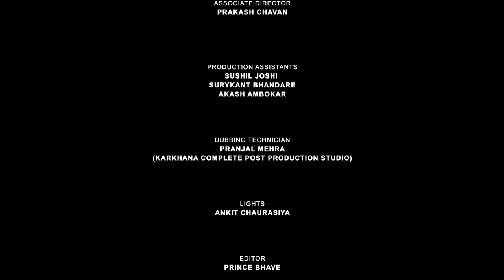MARNOPARANT | Award Winning |Hindi Short Film | Surendra Verma | Sanjay Chouhan | Bhaand's Theatre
Movie Name: Marnuparant
Written: Surendra Verma
 Directed by: Sanjay Chouhan

Produced By: Bhaand's Theatre
Cinematography: Sanjay Chouhan
 Editing: Prince Bhave
Chief Associate Director: parkash Chavan
music from YouTube channel of ARY Digital OST: Meray Paas Tum Ho
Vocals: Rahat Fateh Ali Khan
Composer: Naveed Naushad
Lyricist: Khalil-ur-Rehman Qamar
Post: Q-Links (Sami Rafiq)
Cast: Rakshak Dhar, Shehzad Shaikh, Bhagyashree Gangan,